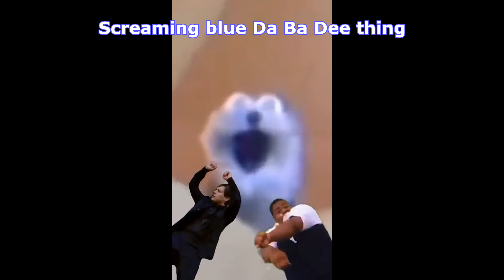Screaming blue thing COMPILATION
All my screaming blue things in one video